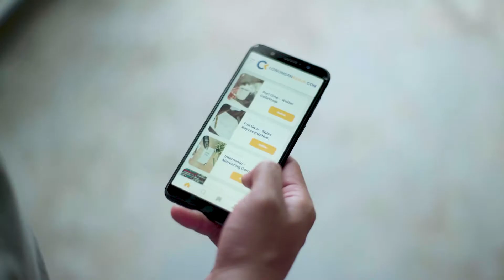Program Padat Karya Tunai